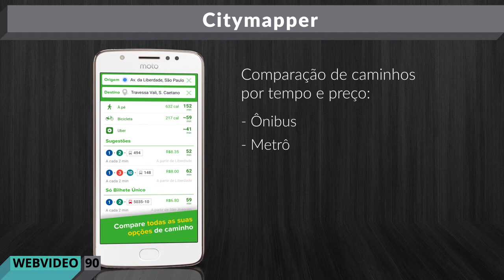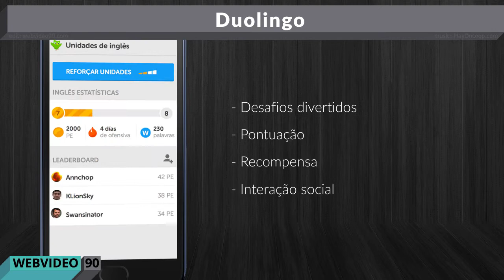3 Aplicativos Grátis Moto E4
Link para comprar (Moto E4)

O Citymapper é o mais completo aplicativo de transporte público para grandes cidades ao redor do mundo.
O maior diferencial dele é comparar todas as alternativas de caminhos por tempo e preço, inclusive misturando opções como ônibus, metrô, trens, e até uber e bicicleta.
E ele ainda dá alertas de problemas nas linhas na tela inicial. Bem mais fácil de usar e se informar. Vale bem a pena.

O Color Note é um aplicativo simples e prático de bloco de notas. Conta com opções como lembretes, mensagens, calendário e muito mais.
Uma função legal é criar uma lista de compras, com possibilidade de marcar itens já cumpridos ou finalizados.
Tudo isso com backup online, com sincronização entre aparelhos, lembretes na barra de notificação, e muitas cores pra escolher.

O Duolingo é como se fosse um passatempo em que você aprende a falar outras línguas sem perceber.
São desafios bastante divertidos, tipo um joguinho, com pontuação, recompensa e interação com seus amigos.
E o melhor é que funciona mesmo: 34 horas de Duolingo é igual a 1 semestre universitário de aulas de idiomas. Tá esperando o quê? Baixa logo, é grátis de verdade.